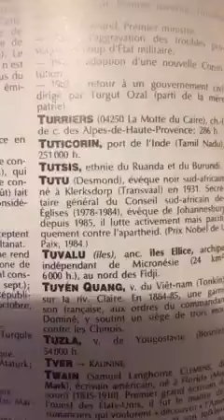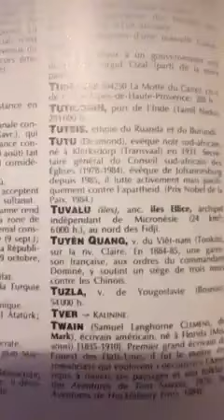petit Larousse l'histoire des Tutsis rwandais bolanda